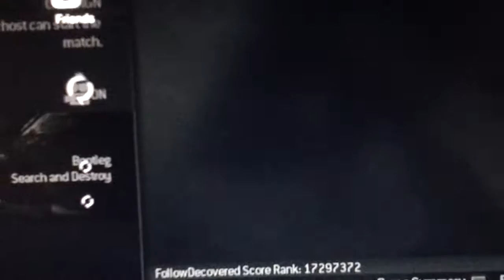CLaW LeGacy No Showed Map 3